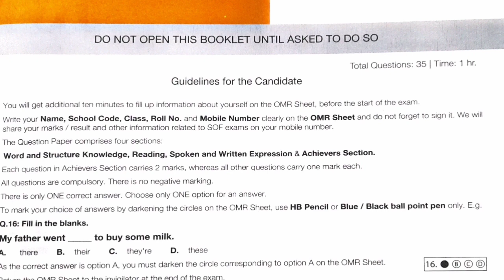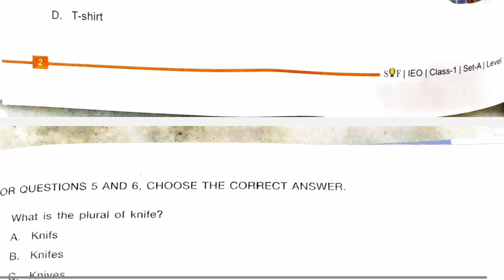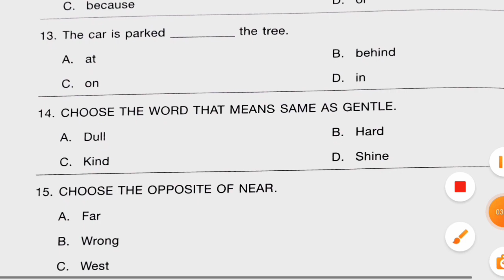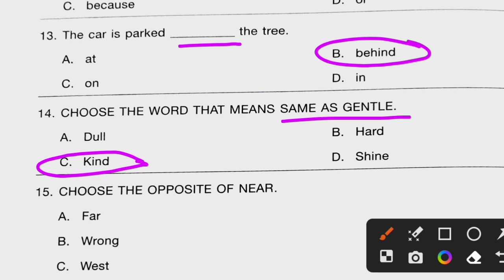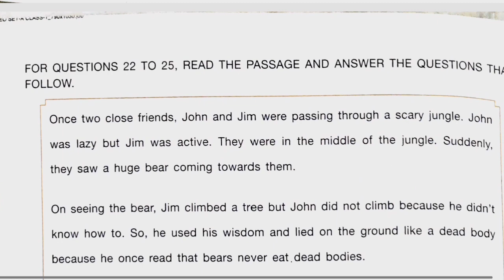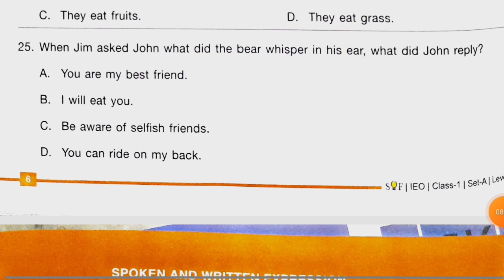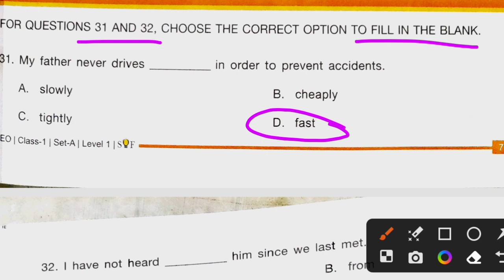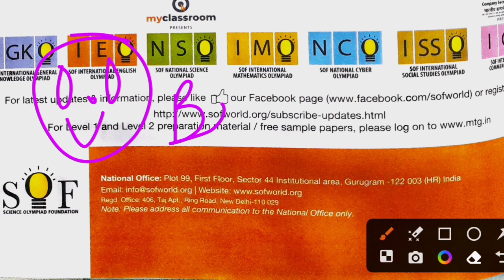English Olympiad question paper class 1